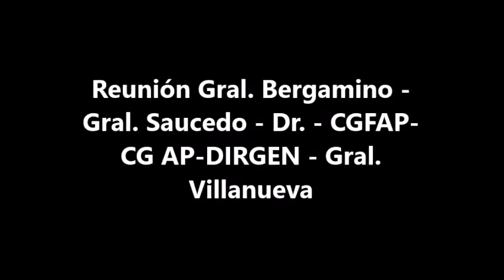Vladivideo 041A - Reunión de los generales Carlos Bergamino, César Saucedo, Villanueva y Montesinos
Reunión Gral. Bergamino - Gral. Saucedo - Dr. - CGFAP-CG AP-DIRGEN - Gral. Villanueva
Fecha de evento: 22/07/1999
Codificación del Congreso de la República: V-0552 / VHS-1615

En la Plataforma Virtual del CDI LUM puedes revisar la sumilla y la transcripción oficial del Congreso de la República de este video: